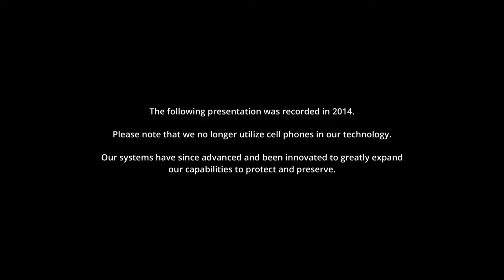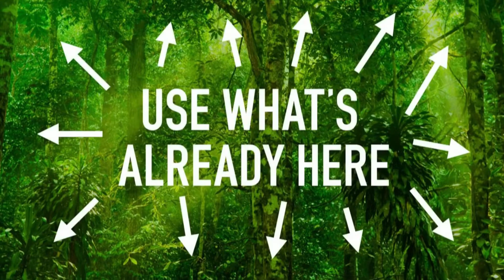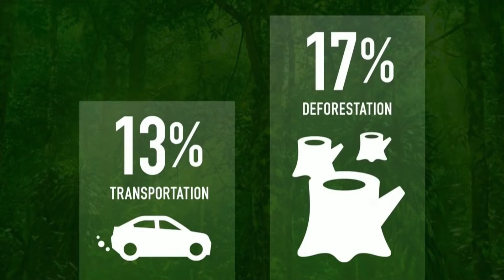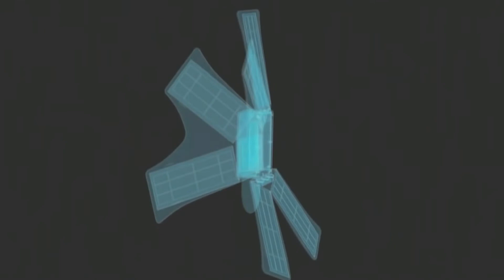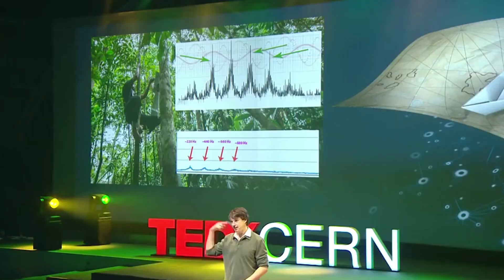TEDx How We Can Protect Rainforests Around the World-Topher White (2014)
Listen to Rainforest Connection's Founder, Topher White, discuss the issues facing rainforests around the world. All wildlife that exists within and individuals that depend on forest resources are in danger. Protecting these areas is no easy feat though. Filled with an overwhelming amount of sound and covering vast areas on the planet, relying solely on human capabilities isn't enough. Bringing together the power of AI and ML, RFCx is using tech to protect, increasing the efficiency and safety of preserving our natural spaces.